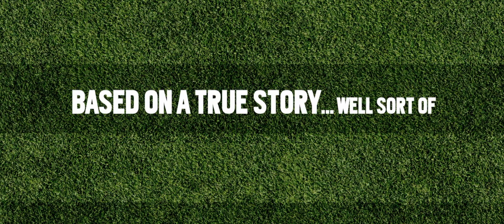Chasing Comets - Trailer (Exclusive) [Ultimate Film Trailers]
Chasing Comets (NR)

A struggling Australian Football player takes a leap of faith to try to save his dream and his relationship, But living this out is a far greater challenge than he imagined, especially among teammates who won't let him give up his partying ways without a fight.

Director: Jason Perini
Writers: Jason Stevens
Actors: Dan Ewing, Isabel Lucas, George Houvardas, Kat Hoyos
Genre: Comedy
Run Time: 1 hour 40 minutes